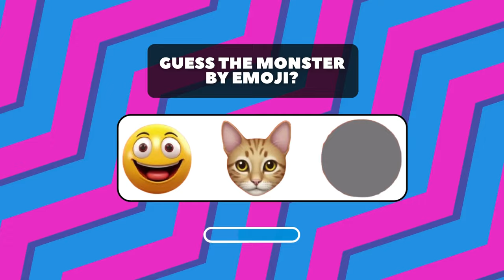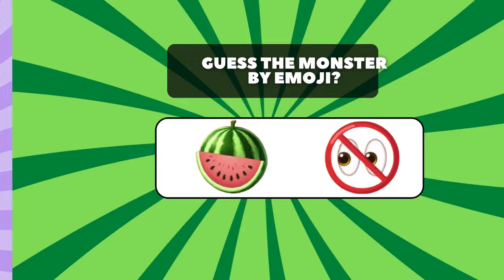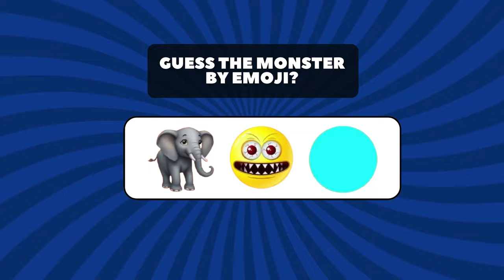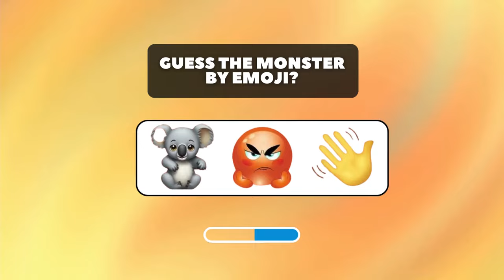Guess the monster by emoji | Zoonomaly, Poppy Playtime, The smiling critters | Catnap, Dogday...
These short quizzes feature zoonomaly, poppy playtime, and smiling critters. Test your knowledge with fun and engaging questions today!